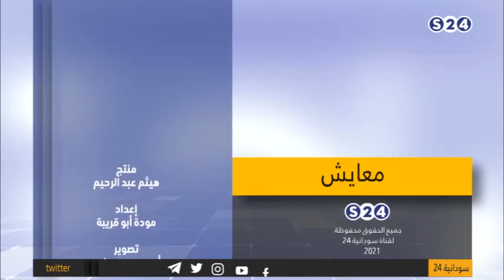مع الناس/ استعداد المحليات للخريف .. الموية تكضب الغطاس - معايش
6-8-2021
تقديم:
عمر سوار الذهب
انتقلت سودانية ٢٤ مع عدد من القنوات الى قمر عربسات  على الترددات  :
12523 رأسي- 12034 أفقي معدل ترميز
27500

ـــــــــــــــــــــــــــــــــــــــــــــــــــــــــــــ

ـــــــــــــــــــــــــــــــــــــــــــــــــــــــــــــ

اقوى البرامج الخاصة بالقناة :

ـــــــــــــــــــــــــــــــــــــــــــــــــــــــــــــ